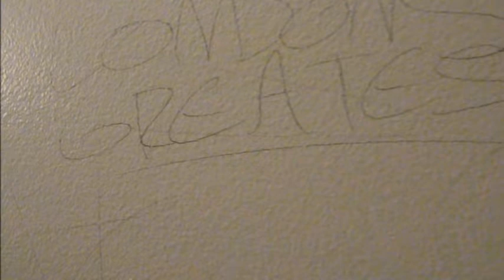Round 2 - Oh No! (Official Music Video)